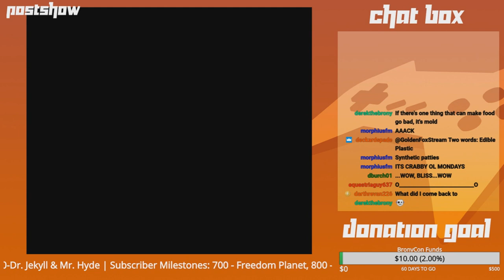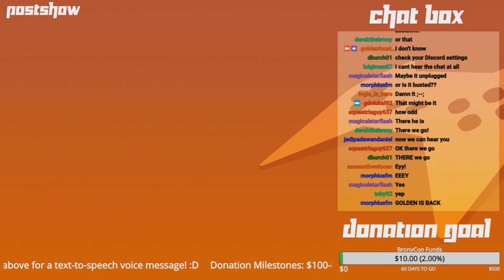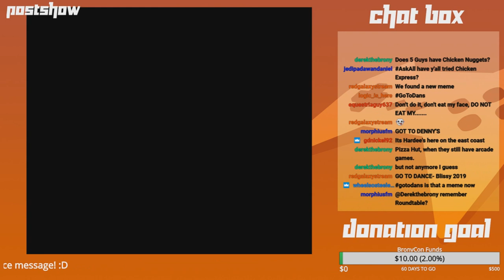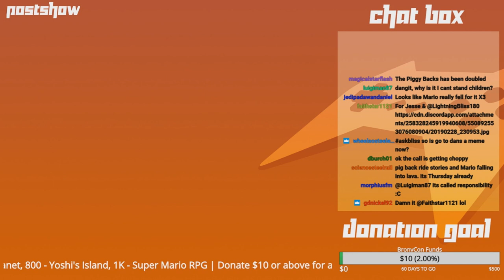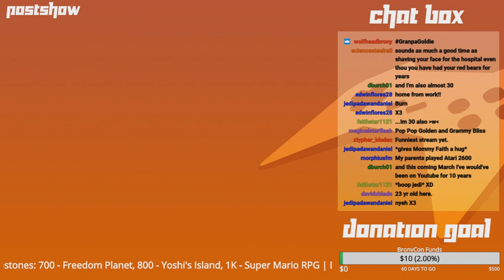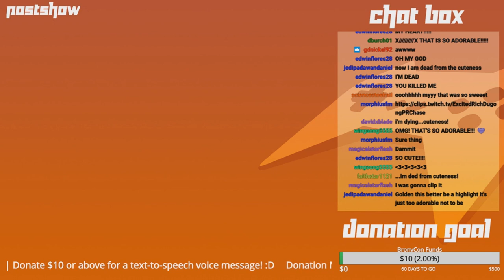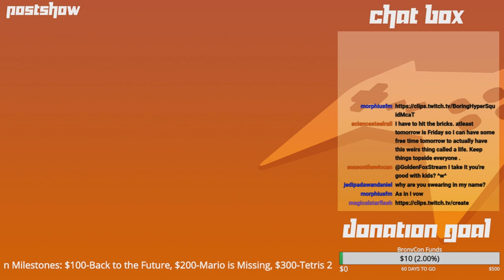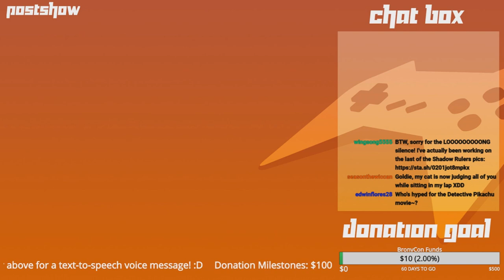GoldenFox Plays - Postshow 2/28/2019